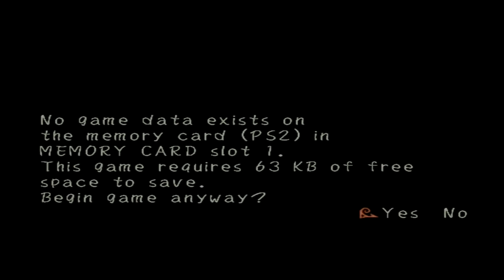Capture Card Gaming Ep 50: The Night Before Christmas Oogie's Revenge (PlayStation 2)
Well,what do you think?! Are you fan of the series?! Have you ever seen the movie?! Have you played this one before?!? Let me know down below in the comments!!